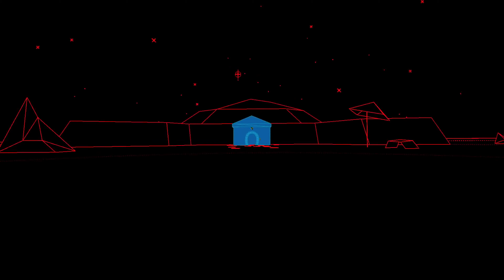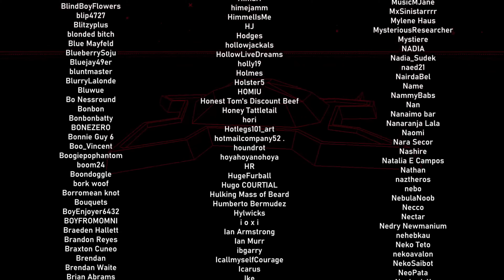PL FANDUB | ENA - Moc Losu ( Power of Potluck )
Witam Witam w kolejnym naszym Fan dubbingu , tym razem Fan dubbingujemy nowy odcinek z ENY pod tytułem "Power of Potluck,, , film ten jest tylko Fan Dubbingiem a oryginalna treść znajduje się tutaj